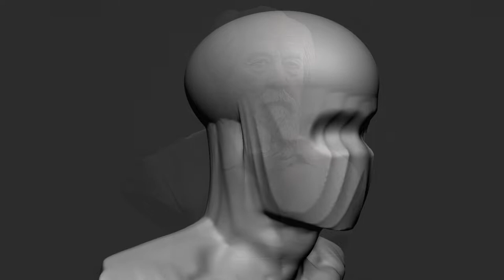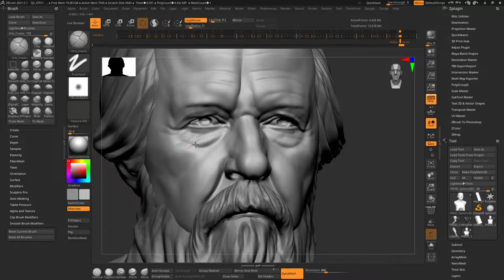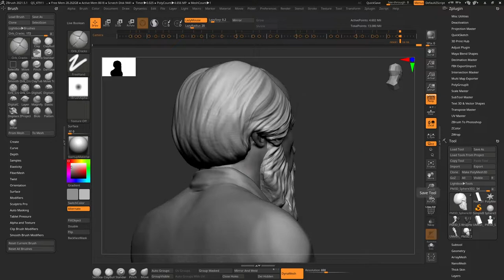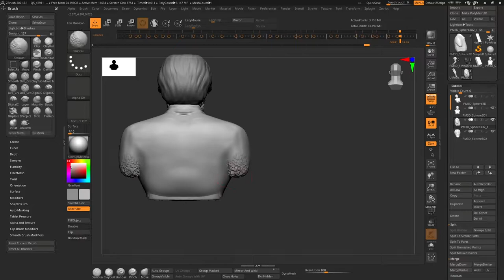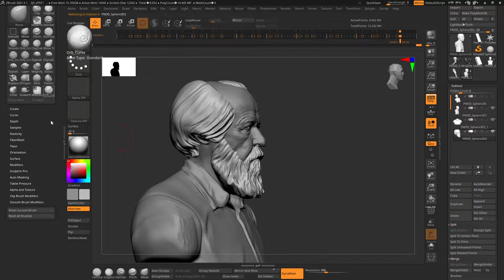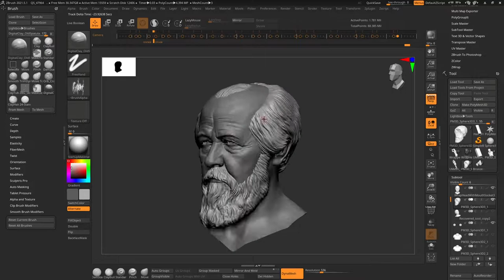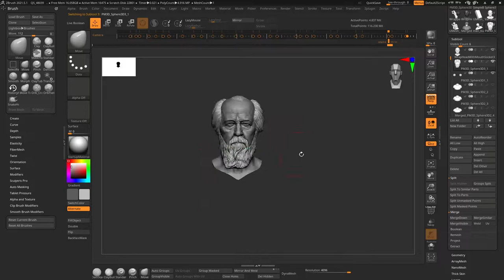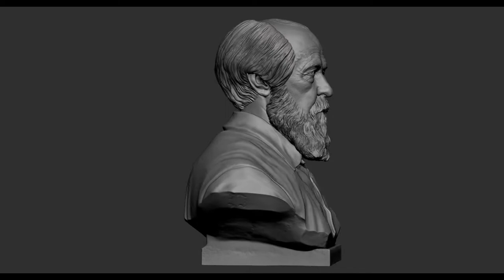Aleksandr Solzhenitsyn | sculpt timelapse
Aleksandr Isayevich Solzhenitsyn 3d print model
timelapse